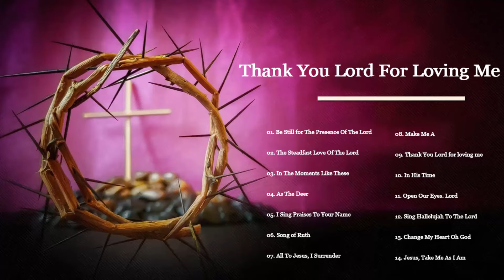Songs of Lent - Music for the Lenten Season - Beneath The Cross of Jesus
01. Be Still for The Presence Of The Lord
02. The Steadfast Love Of The Lord
03. In The Moments Like These
04. As The Deer
05. I Sing Praises To Your Name
06. Song of Ruth
07. All To Jesus, I Surrender
08. Make Me A
09. Thank You Lord for loving me
10. In His Time
11. Open Our Eyes. Lord
12. Sing Hallelujah To The Lord
13. Change My Heart Oh God
14. Jesus, Take Me As I Am